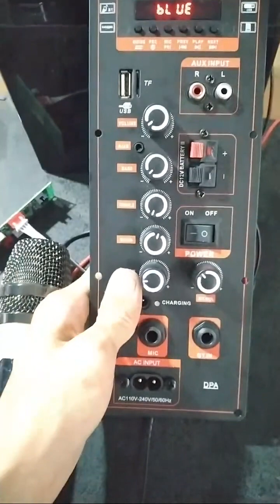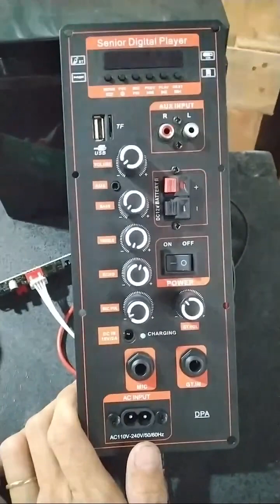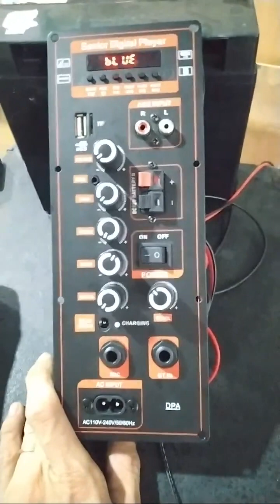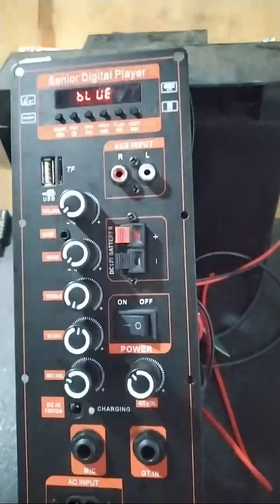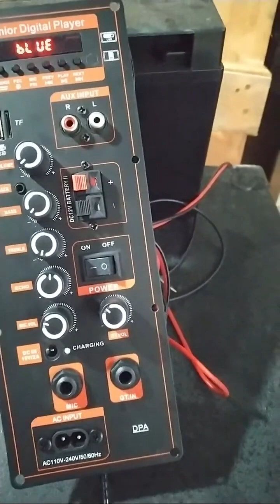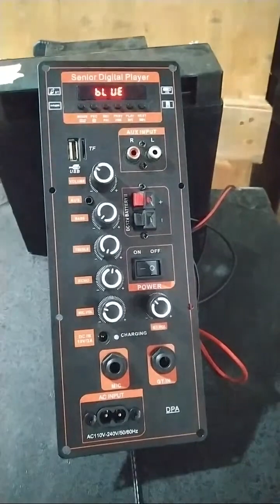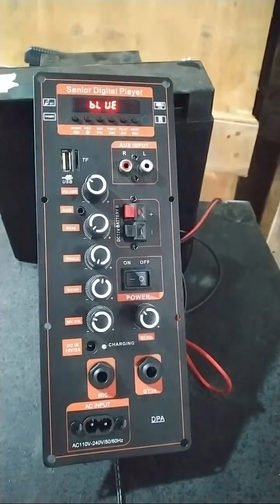Mạch loa kéo MD9840 150W + MIC UHF + ĐÈN LED 4 TẤC